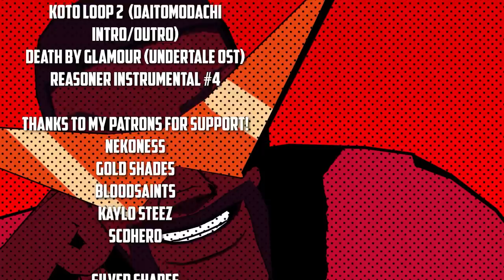Yor vs Sith Lord Burger King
Install Mech Arena for Free 🤖 IOS/ANDROID/PC and get a special starter pack 💥 Available only for the next 30 days

After the Burger King refuses to give Anya a toy, Yor decides to persuade him by force.

Director/animator/writer
Daitomodachi

Model Support
Guimian
Fnd1234

Cast
Jinkles (Yor)
Alifuro (Saber)

Audio Editor
Daitomodachi

Thumbnail Artist
Ntraccoonart

Music
Koto Loop 2  (Daitomodachi Intro/outro)
Death By Glamour (Undertale Ost)
Reasoner Instrumental #4